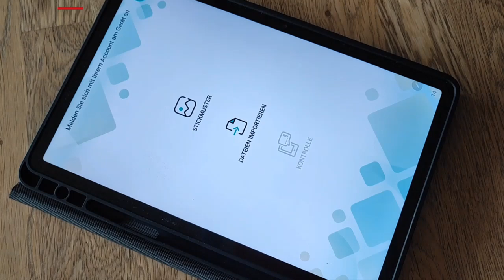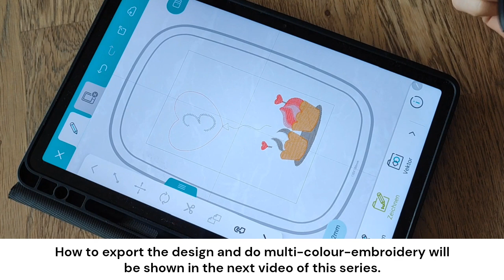EZ Creator - Part 3: Combine embroidery designs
The penultimate part of our video series about the EZ Creator is here...
Today's topic: Creating your own patterns by combining several elements ☀️